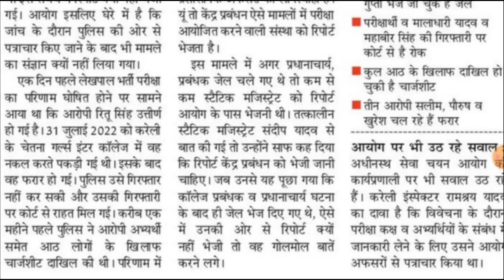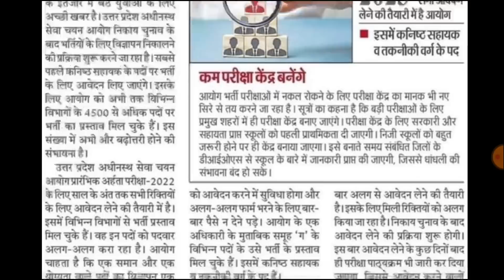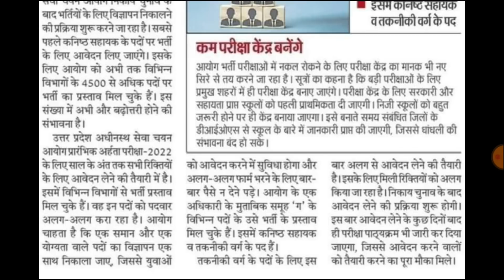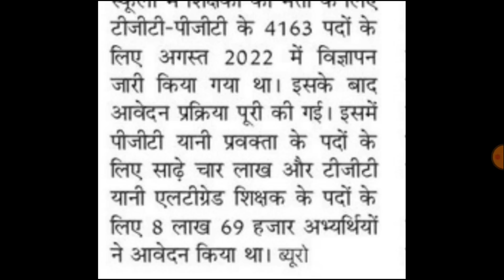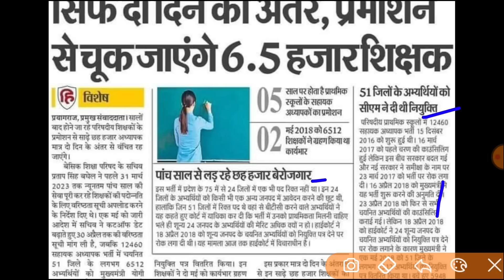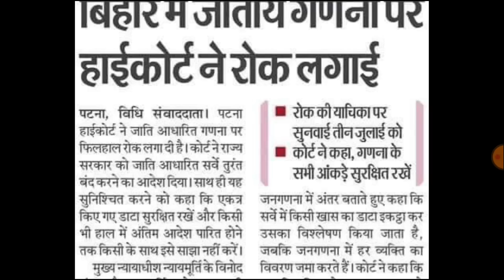UP निकाय चुनाव बाद नई भर्तियों विज्ञापन जारी टीईटी छात्रों | TGT PGT EXAM | 12000 Primary | Lekhpal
LEKHPAL BHARTI RESULT | lekhpal News Today | lekhpal Cut Off 2022
Your Quries::
upsssc
upbed 2022-24
upbed
यूपी बीएड
यूपीटेट
यूपी स्कॉलरशिप
Up B.ed
up tet
kvs
ctet result
ctet news
ctet exam
UPTET 2023
SUPER TET
uptet update
2023
primary teacher vacancy in up
17000 primary teacher vacancy in up
up primary teacher online form date
17000 up teacher vacancy
Uptet 2023
Sueprtet vaccancy news
Super tet
kvs vacancy
kvs recruitment 2022 documents required